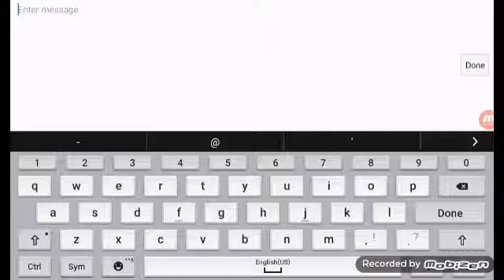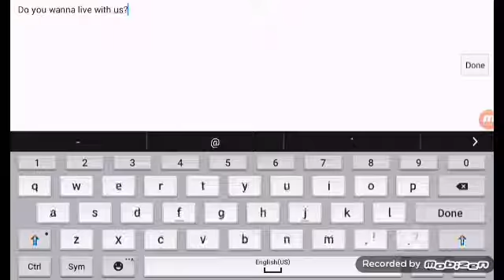Playing planetcraft/ Metaohora